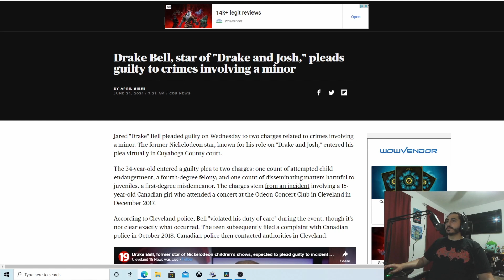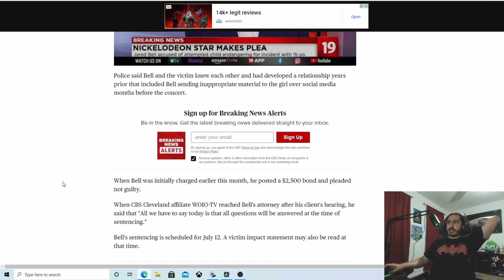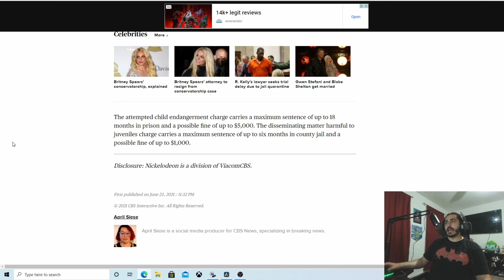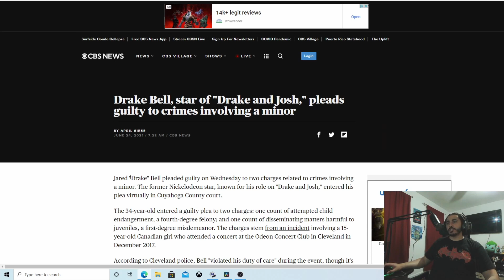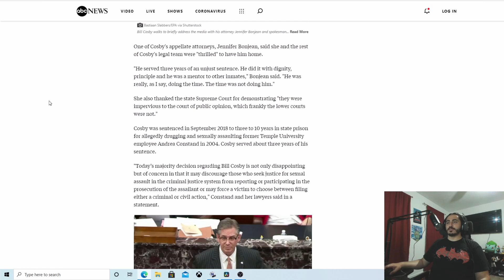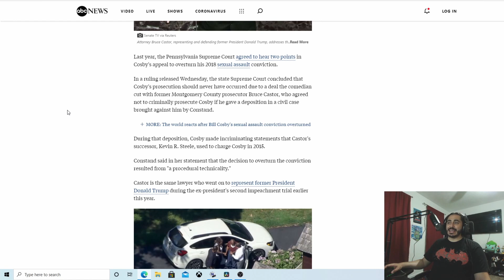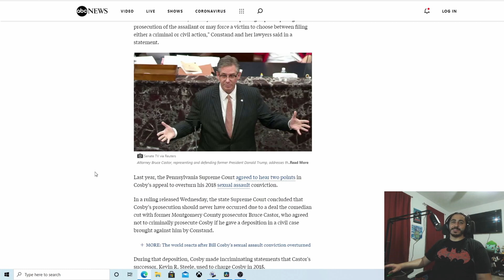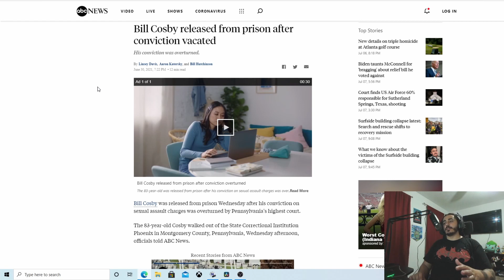Drake Bell Pleads Guilty! Cosby Goes Free!?